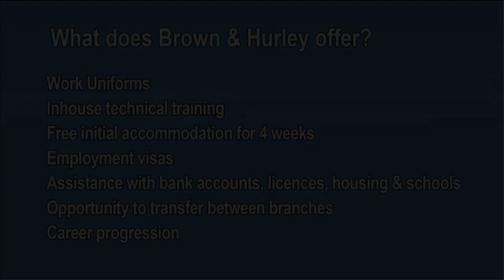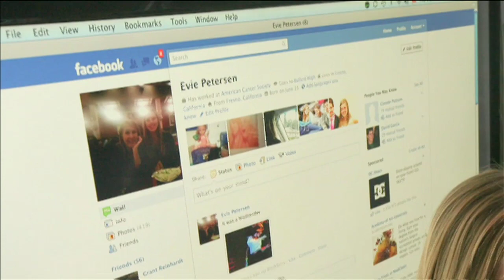Brown & Hurley Heavy Vehicle Mechanic Recruitment Video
The Brown & Hurley Group is an Australian family owned company, which distributes Paccar products such as Kenworth and DAF trucks in Queensland and northern New South Wales in Australia. The company operates seven full dealerships and employs around 350 staff. We are in the top group of Paccar dealers worldwide. The company was founded in 1946 and is financially stable and secure. We are a customer focused company and continually re-invest in the business to better service our customers and provide a better work environment for our staff.
What are we looking for is Skilled Heavy Goods Mechanics, Auto Electricians & Parts Interpreters with qualifications and experience to join our long term, stable staff.